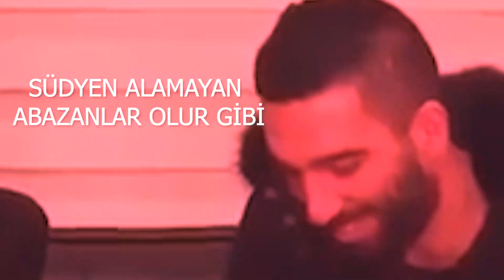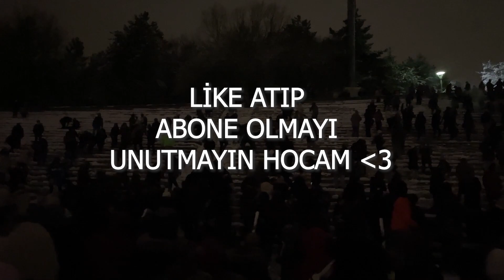GELENEKSEL ODTÜ KAR TOPU SAVAŞLARI DOĞU vs BATI YURTLARI (REZİLLİK KIZ YURDUNU BASTILAR!)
Geleneksel ODTÜ kar topu savaşlarına hoş geldiniz. Doğu ve batı yurtları birbirine girdi ve tabiki beklendiği gibi doğu yurtları batıyı yok etti. Abazan yurdu olarak bilinen 8. yurt yine yapacağını yaptı ve 7. yurdun önünde sütyen istedi. Çok eğlenceli bir gündü. ODTÜ'nün gelenekleri yaşamaya devam ediyor. Umarım izlerken eğlenirsiniz. İyi seyirler. Diğer videolarımda görüşmek üzere :))